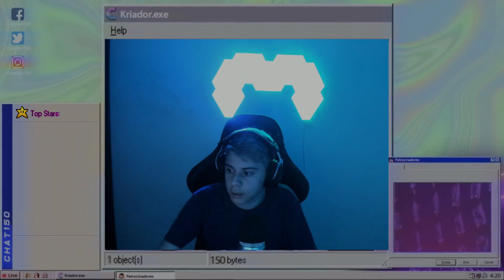FARMEO EN SU NEXO DESDE NIVEL 1 | ¡GANA SOLO FARMEANDO!| League of Legends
🔥 SORTEO DE SIVIR LUNA DE SANGRE CON CHROMA EXCLUSIVO + 2 SKINS: 🔥

FARMEO EN SU NEXO DESDE NIVEL 1 | ¡GANA SOLO FARMEANDO!| League of Legends | Singed Top